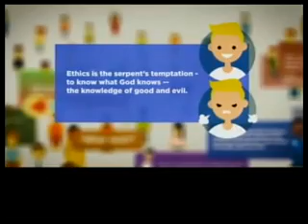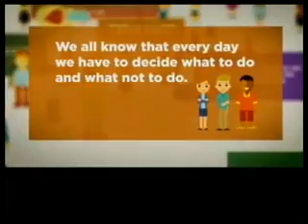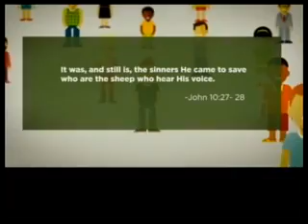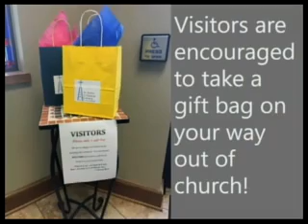"Do You See Jesus?"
by Pastor Jean Ziettlow